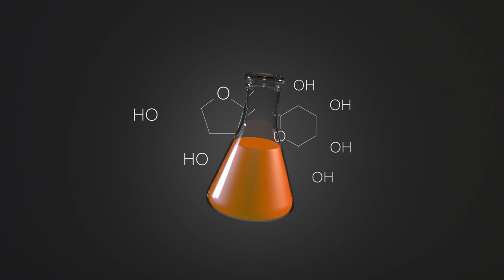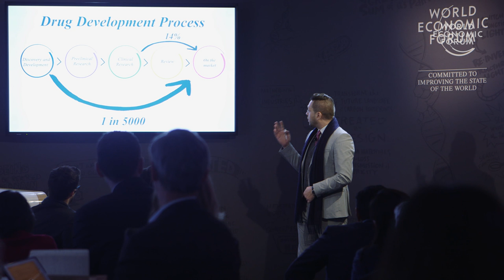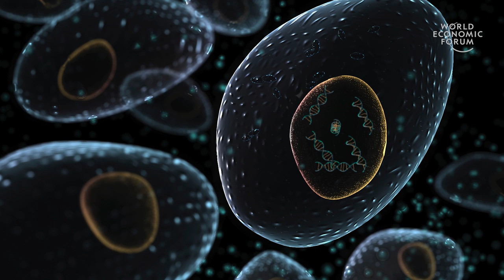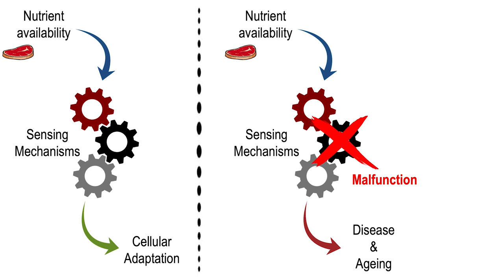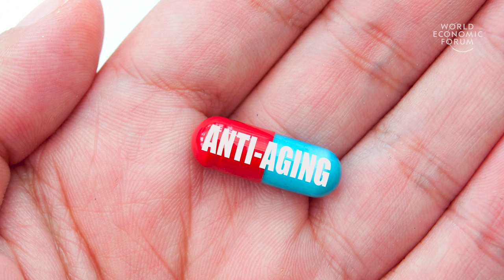Fighting ageing-related disease with cellular nutrient sensing machinery | Constantinos Demetriades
Humans have always been intrigued by the idea of eternal youth. What can we do to improve research into the process of ageing and potential drug treatments? More curiosity-driven basic research, says Costas Demetriades of the Max Planck Research Group – we need to understand more about how cells function, how proteins interact and how genes are expressed.